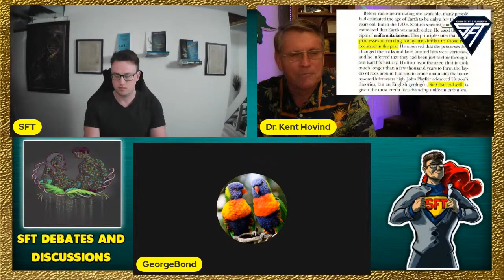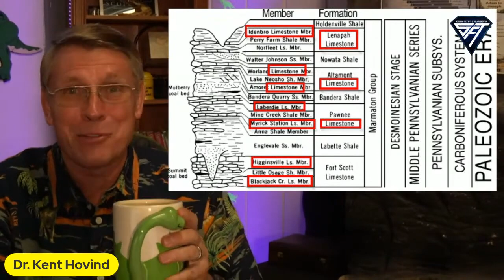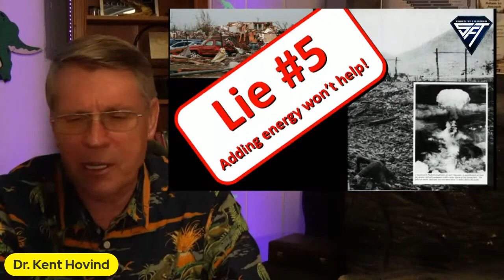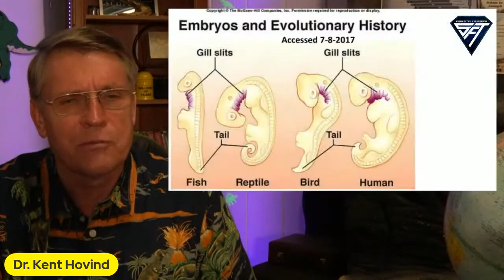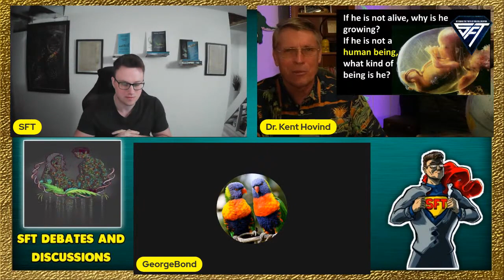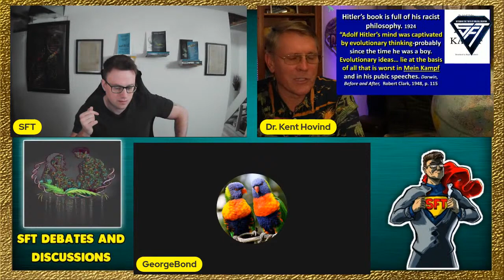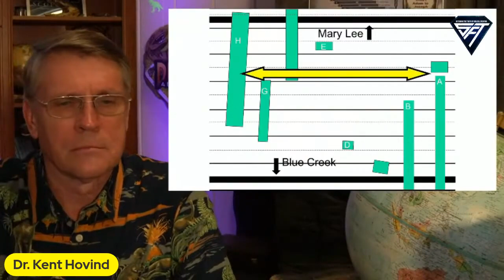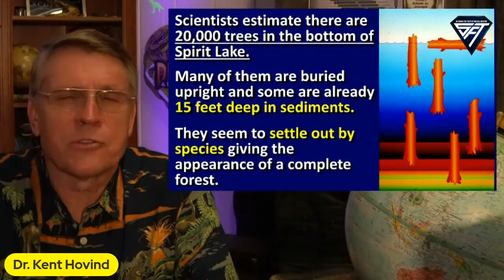SFT Interviews Dr. Kent Hovind - Exposing Evolution Lies